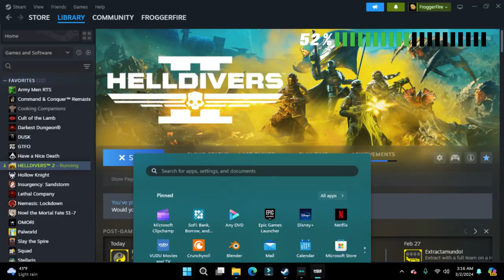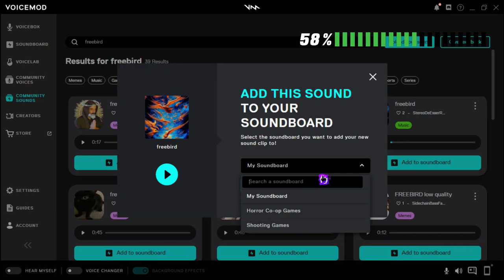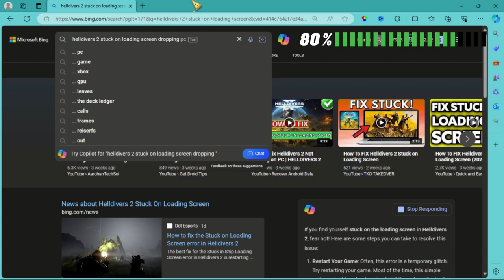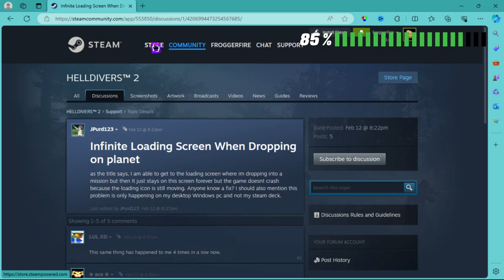HELLDIVERS 2 | War Master J.O.E.L. Gave Us a New Difficulty!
Why JOEL? Why? Why did you do this to us? Then, you leave us on an anti-climactic ending. Why?

Don't troll randoms in your lobby (by teamkilling or stealing their equipment). Only do that to your friends and especially your family members. Maximum funni. Hehehe ;D

Hopefully, I'll see you guys out there doing the good work. Talk to you guys soon and enjoy the video!

00:00 The Aftermath
00:24 New Difficulty Unlocked: Fury of J.O.E.L.!
12:19 Spaghetti Man
12:45 That Wasn't So Hard...
16:22 Outro

As always, stay safe, and I hope you enjoy!

Support Unlike Pluto with his awesome music! And me too...if you have time...perhaps...